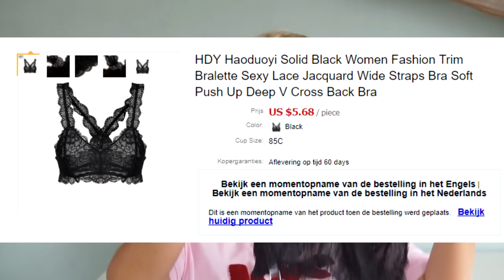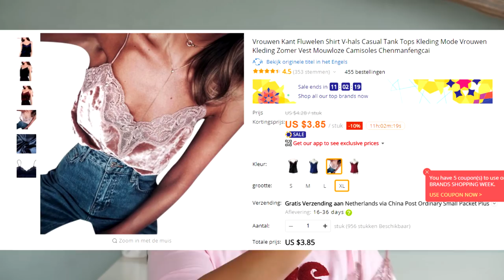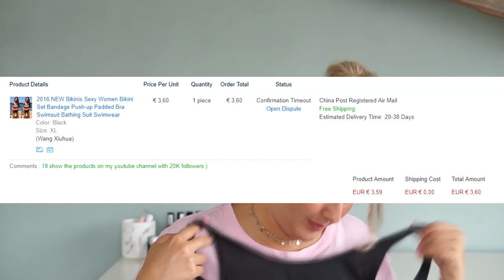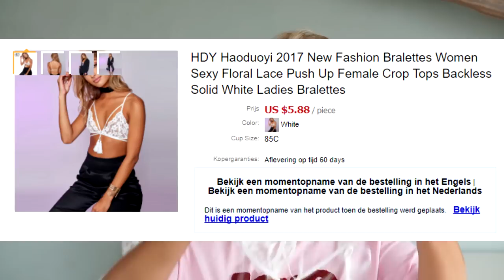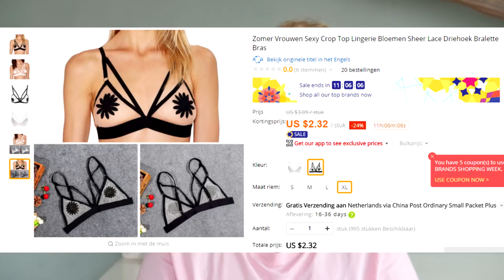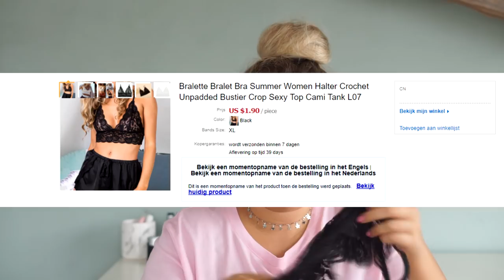ALIEXPRESS REVIEW #7 | Try-on: bralettes, badpakken & kleding | Charlotte Blitzblum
Yes, eindelijk de aliexpress review met swimwear, clothing en bralettes! X Wil je op de hoogte blijven van mijn video's?

• LINKJES  •
Bralette ster
Oud roze velvet top
Zwarte jurk/trui
Rode chill trui
Eerste zwarte bralette
Bralette blauwe bloemen
Witte bralette
Badpak people
Badpak birthday suit
Badpak salty
Badpak/body met kant

Van de linkjes die niet meer bestaan heb ik voor jullie de linkjes naar de verkoper opgezocht. Wellicht vind je het item daar zelf:
Trouble maker badpak
Tweede zwarte bralette

Charlotte Blitzblum
Passeerdersgracht 18
1016 XH Amsterdam

• APPARATUUR •
Camera voor thuis: Sony Alpha 5100 + Sony SEL 50mm F/1.8 OSS lens.
Camera voor vlogs: Sony Alpha 5100 + Sony 16-50mm lens.
Edit: Sony Vegas Pro 13.
Thumbnails: Picmonkey.

• ALGEMENE FEITJES •
174 cm lang.

• WELKOM •
Hi! Ik ben Charlotte Blitzblum, 24 jaar en vanaf september 2017 officieel juf van een groep 3. Daarnaast maak ik graag youtubevideo's en instagramfoto's (charlotteblitzblum). Iedere zaterdag om 9u staat er op dit kanaal een fashion, beauty, lifestyle, food of random video voor je klaar. Bijzondere momenten leg ik vast in dagelijkse vlogs of weekvlogs, dus die kun je ook zo nu en dan als extra video verwachten. Het lijkt me leuk om je vaker terug te zien op dit kanaal of op mijn andere social media kanalen. Liefs, Charlotte